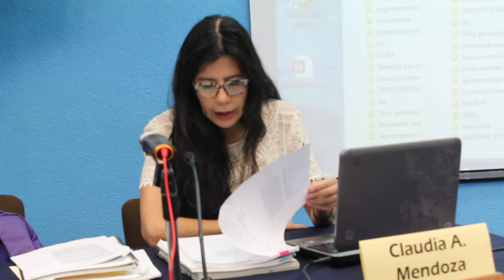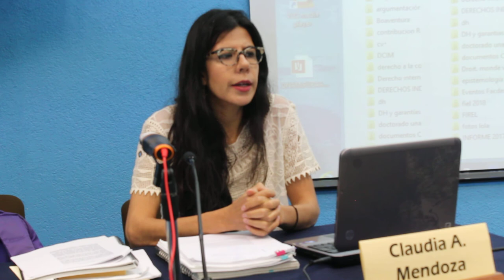Dra Claudia Mendoza 01